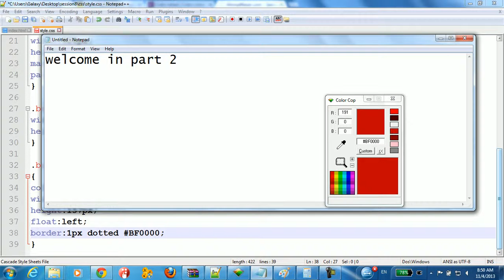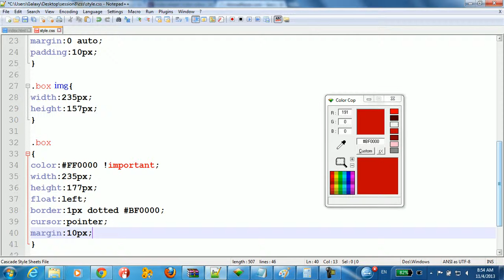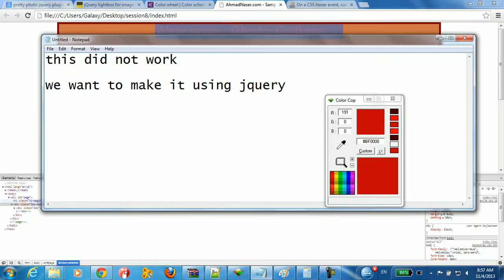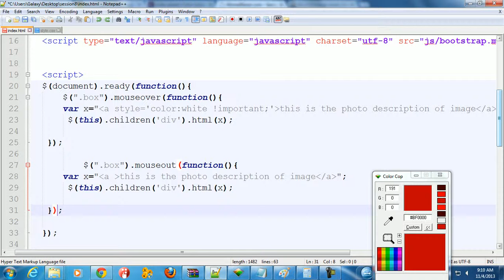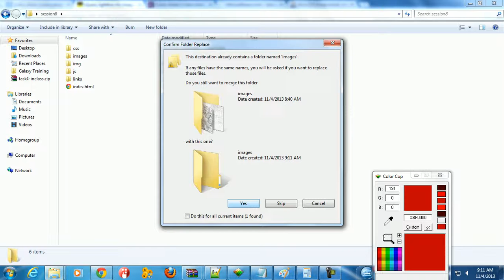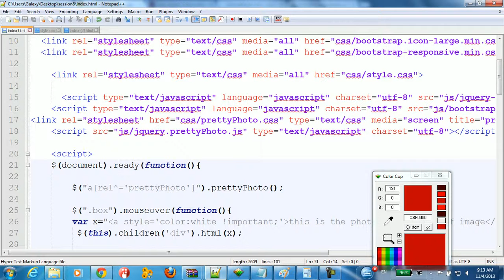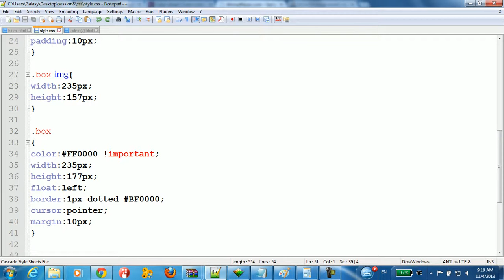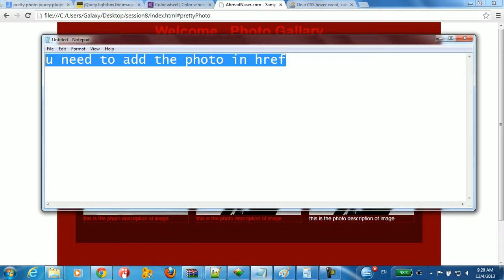creating photo gallary in jquery and pretteyphoto part2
Programming Tutorial Software engineering cloud computing ahmad nassr